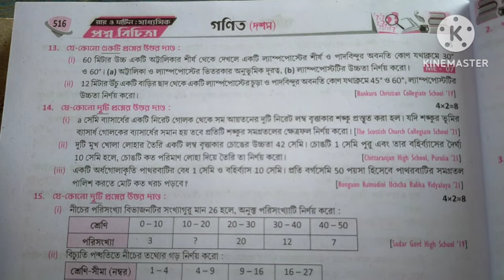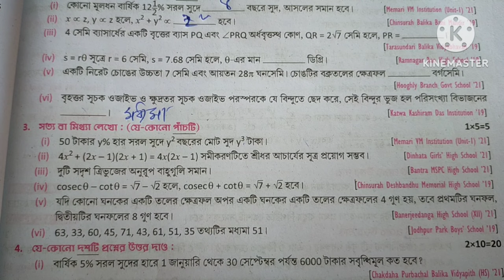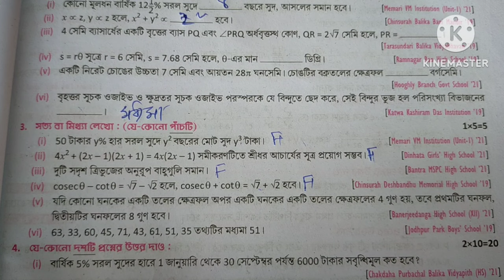Madhyamik 2024 Roy & Martin prosno bichitra/Vol 2 /Mathematics set 2 Model Question paper 2 Page 516